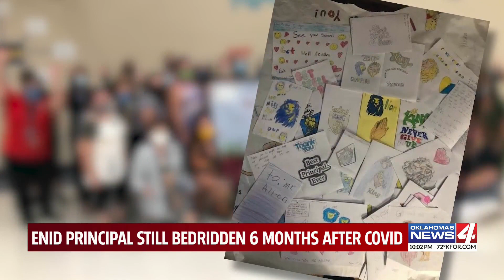Oklahoma school principal still struggling with effects of COVID-19, nearly six months later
Despite contracting the virus in October, Scott Allen still can’t return to work and uses a wheelchair to get around.